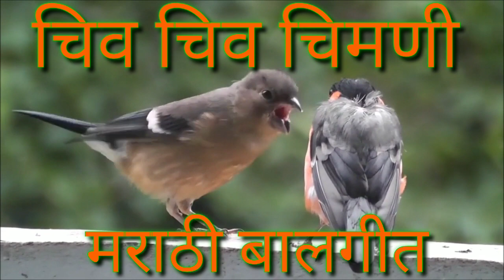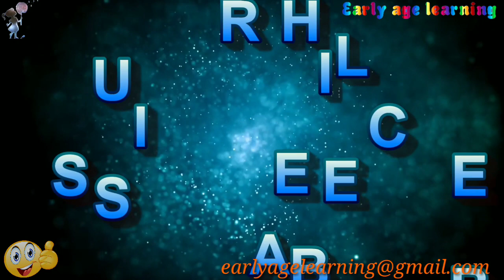Chiv chiv chimni marathi balgeet | मराठी बडबडगीत चिव चिव चिमणी। marathi balgeet song मराठी गाणी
Chiv chiv chimni marathi balgeet | chiv chiv chimani marathi song | मराठी बडबडगीत चिव चिव चिमणी । चिव चिव चिमणी मराठी बालगीत | चिव चिव चिमणी

Chiv chiv chimani marathi nursery rhyme

Chiv chiv chimni is the first poem to live singing by shreeya ( early age learning)

Watch it and you will be really enjoy after watching this video.

Chiv Chiv Chimni in 3D - Marathi 3D Rhymes Marathi Balgeet Song मराठी गाणी 2020.
Presenting your all time favorite marathi badbad geete - Chiv Chiv Chimni in 3D.
Your child will surely enjoy the new look of this Marathi Balgeet This Marathi rhyme beautifully shows the interaction between 2 chimni on the creation of new nest for thier children.  Do let us know if you enjoyed this 3d Marathi Balgeet.

Tip for parents-
आपल्या मुलाचा अनादर स्वीकारू नका.
तिला कधीही उद्धट होऊ देऊ नका किंवा आपण किंवा इतर कोणालाही वाईट गोष्टी बोलू नका.  जर ती असे करत असेल तर तिला ठामपणे सांगा की आपण कोणत्याही प्रकारचा अनादर सहन करणार नाही.

अर्ली एज लर्निंग चॅनेल हे एक लहान मुलांचे युट्युब चॅनेल आहे, जिथे आपल्या मुलांचे भविष्य लहानपणापासूनच आकारण्यास आम्ही तुम्हाला मदत करतो.

हे लहान वयातच आपल्या मुलांना चांगल्या प्रकारे शिकविण्यात आणि शिकण्यास मदत करते.

श्रीया आता फक्त 3 वर्षांची आहे, आणि तिला सर्व अक्षरे, शब्द, कथा, कविता, यमक आणि पझल, गेम्स, आयक्यू पहेलियाँ इत्यादी सारख्या चांगल्या क्रियाकलापांबद्दल देखील चांगले माहिती आहे.

आपण आमच्या चॅनेलचे अनुसरण करा आणि आपल्या मुलास खूप चांगले शिकवा. माझ्या मुलीचे हे सर्व व्हिडिओस तुम्हाला पाहून नक्कीच तुम्हाला आनंद होईल आणि तुम्हाला प्रोत्साहन मिळेल.
म्हणून मी हे प्रयत्न करत आहे.

 जेणेकरुन त्यांना लहान वयातच त्यांच्या जबाबदाऱ्या समजतील आणि त्यांना कोणताही निर्णय घेता येईल.

एक महत्वाची गोष्ट कायम लक्षात ठेवा.
आज तुम्ही आपल्या मुलांकडे लक्ष द्या, भविष्यात ते तुमच्याकडे लक्ष देतील.

Ghadyalat vajle ek famous marathi rhymes

Machli jal ki rani hai poem

Gayatri mantra- om bhur bhava swaha

Ye re ye re pavasa marathi rhymes for children
ये रे ये रे पावसा।

About us-
Early age learning Channel help to shape your children's future from an early age.

This helps to teach and learn your children's better at an early age. We building a better future through simple and fun learning.

Now shreeya is only 3 years old but she well know about all this
1)Abcd alphabetical words,
2) numbers 1 2 3,
3)preschool marathi, hindi and English stories,
4)lkg, ukg marathi, hindi, english poems, nursery rhymes,
5)solve the puzzles, कोडे
6)IQ games, खेेेळ
7)marathi, hindi, english kavita and balgeet
8)मराठी, हिंदी,  इंग्लिश कविता आणि बालगीत
9) kids and cartoons poems, acting.

Also doing very well other physical activities like cycling, swimming, climbing etc.

 We will show all interesting videos at earlier. You also follow our channel and learn your child very well about all think and activities with (Early age learning) shreeya.

Give your children time, identify their hobbies, get involved in them, enjoy them and give them valuable education & culture.

So that they will know their responsibilities at an early age, and they will be able to make any decision.